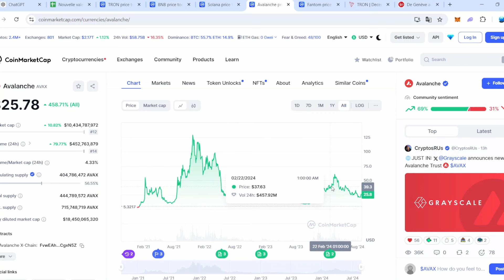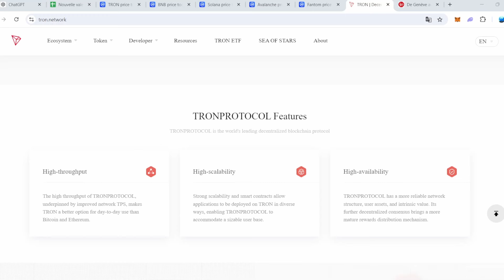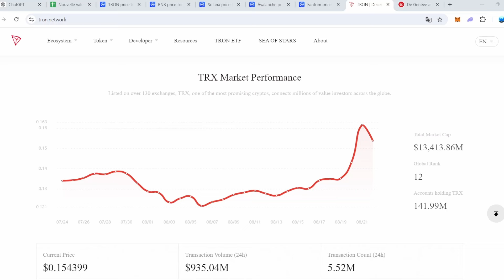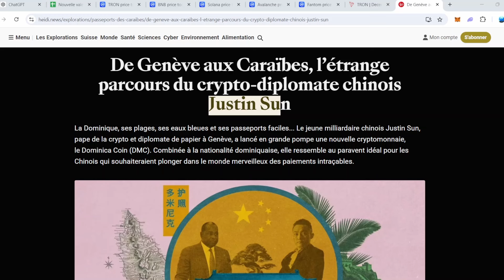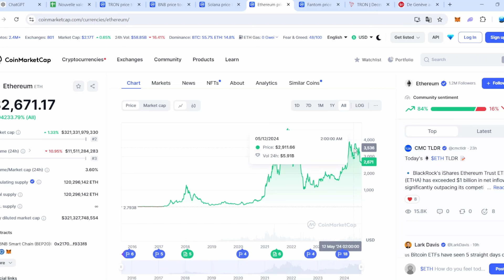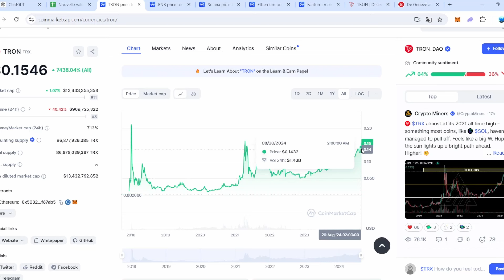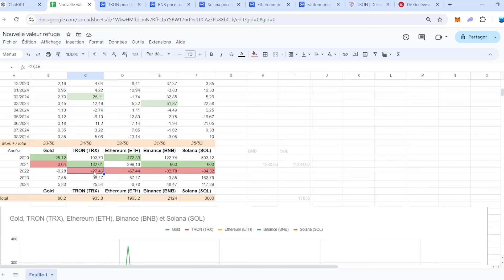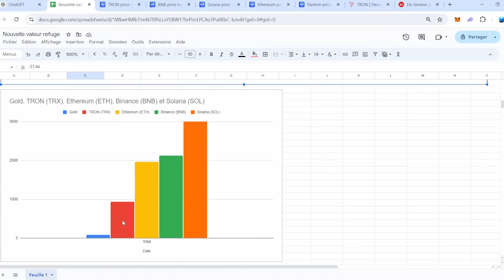TRON (TRX) PEUT-IL DEVENIR UNE NOUVELLE VALEUR REFUGE EN CRYPTO?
Le TRX de TRON peut-il devenir une valeur refuge, c'est ce que nous allons voir dans cette vidéo.

Dans cette vidéo:
00:00 Intro
00:38 TRON (TRX)
01:38 Comparé aux autres
02:47 TRON Kezako ?
04:46 TRON : inconvénients
05:31 Justin Sun : le fondateur
06:50 Comparatif mensuels GOLD, TRX, ETH, BNB, SOL
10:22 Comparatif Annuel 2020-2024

Opportunité de trading Snipe&Profit (Suivez des signaux clairs, professionnels et que vous avez le temps de prendre) :
Code d'accès -10% tous les mois à vie: DECRYPTO